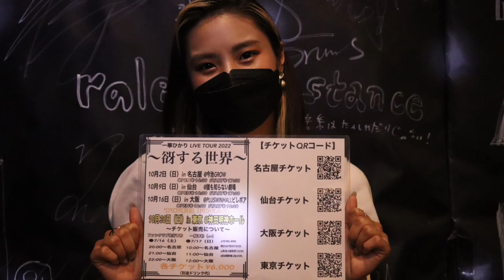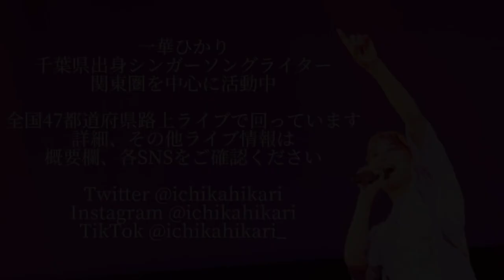木蘭の涙/スターダストレビュー covered by《一華ひかり》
2022年7月31日(日)に一華ひかりさん(@ichikahikari )が行われた浜松路上ライブでのスターダストレビューさんの"木蘭の涙"です。

🎤ライブ情報🎤

〜谺する世界〜

10/2(日) 名古屋 @今池GROW
OPEN 16:30  START 17:30

10/9(日) 仙台 @誰も知らない劇場
OPEN 16:30  START 17:30

10/16(日) 大阪 @PLUSWINHALLビレボア
OPEN 18:00  START 18:30

TOUR FINAL
10/30(日) 東京 @神田明神ホール
OPEN 16:00  START 17:00

一般  7/17(日)から開始されています！

各 ¥6,000+ドリンク代

🟣 さんばしまつり 2022

9月4日(日) 13:00～21:00
※一華ひかりの出演時間は17:50~を予定しております
🎟無料!!!

🟣 TY SUMMER
~最高の夏をありがとう~

9月9日(金)
3部制‼️
 ①ステージ 13:10~　交流 13:45~
 ②ステージ 14:50~　交流 15:25~
 ③ステージ 16:25~　交流 17:00~
※全ステージで衣装チェンジします
🎟無料!!🆓

※雨天中止
※当日物販もご用意しております

🟣 Sound Vol.1

9月16日(金) OPEN 18:00／START 18:30
@SAKAE NEON
出演:パクユナ、岩佐一成、一華ひかり、TOMI、Aibry

名古屋でのライブは、これがツアー前最後🔥

🟣 井手綾香 presents「stepping stones」

9月27日(火)
OPEN 18:30／START 19:00
@unravel tokyo
🎟前売 ¥3500+1drink
※購入上限1人2枚まで
🎟当日 ¥4000+1drink
🎟配信 ¥2000
※2週間アーカイブ付

🟣一華ひかり2度目のホールワンマンライブ

〜響き〜
2022年10月30日(日)
開場 16:00  開演 17:00
🎟一般指定席 ¥6000+1D¥500

🟣一華ひかり錬磨修行の旅(路上ライブ)日程

9/5(月) 高松駅(香川県) 12:00〜
             松山市駅(愛媛県) 18:00〜
9/6(火) 高知駅 17:00〜
9/7(水) 徳島駅 17:00〜
9/12(月) 青森駅14:00〜
               盛岡駅(岩手県) 18:30〜
9/18(日) 富山駅 14:00〜
               金沢駅(石川県) 17:15〜
9/19(月祝) 福井駅 12:00〜
　　　　　名鉄岐阜駅 17:00〜
9/25(日) 梅田駅陸橋橋 (大阪府)12:00〜
9/26(月) 神戸三宮駅 (兵庫県)18:00〜
10/3(月) 草津駅(滋賀県) 18:00〜
10/4(火) 近鉄四日市駅(三重県) 18:00〜
10/5(水) 奈良駅 18:00〜
11/6(日) 鳥取駅 12:00〜
              岡山駅 17:30〜
11/7(月) 広島駅 17:00〜
11/8(火) 下関駅(山口県) 17:00〜
11/9(水) 松江駅(島根県) 16:00〜アンプなし
11/13(日) 沖縄県 国際通り周辺 16:00〜

※天候の関係で中止となる場合があります。

🟣ミニアルバム「LIFE」発売中！

全国47都道府県を回る錬磨修行の旅をしています。(2022年8月31日現在、28/47)

🎧サブスク
1stアルバム SOU